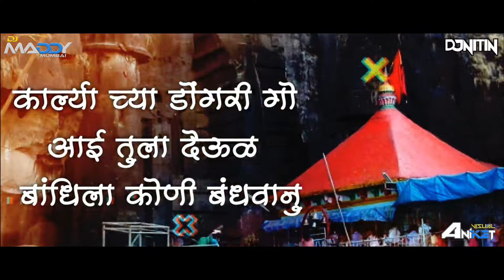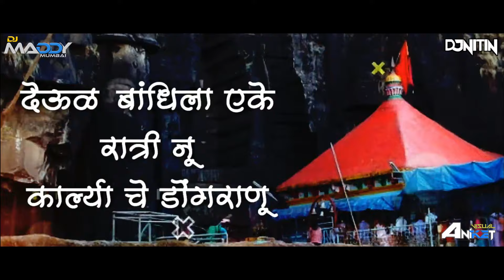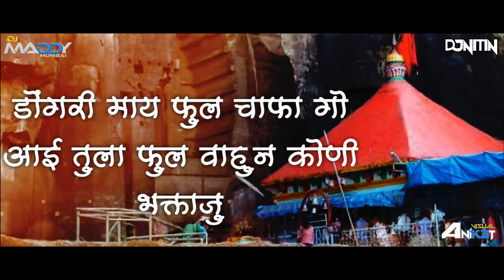Karlyache Dongari-Remix-DJ Nitin Panvel & DJ Maddy Mumbai / Anupama Deshpande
Hello Youtuber's ,

DJ Maddy MumbaiPresenting 💜

नवीन दर्जेदार आगरी-कोळी रिमिक्स गाणी आपल्यापर्यंत पोहचवण्याचा  DJ Maddy Mumbai चॅनेलचा प्रयत्न व या प्रयत्नांना आपली मोलाची लाभलेली साथ.
DJ Maddy Mumbai

Mp3 320kbps Downloding link

𝐒𝐎𝐍𝐆:- Karlyache Dongari -Remix-DJ Nitin Panvel X DJ MADDY MUMBAI

Visual By :- Aniket Visual

Karlyache Dongari (Anupama Deshpande) (Marathi Koligeete)
Singer : Anupama Deshpande
Lyrics : Vesavkar Aani Mandali

Important✔
Use This email for copyright,plese don't use YouTube strike